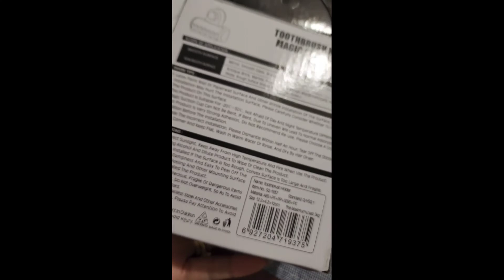TOOTHBRUSH HOLDER MAGIC SUCTION CUP